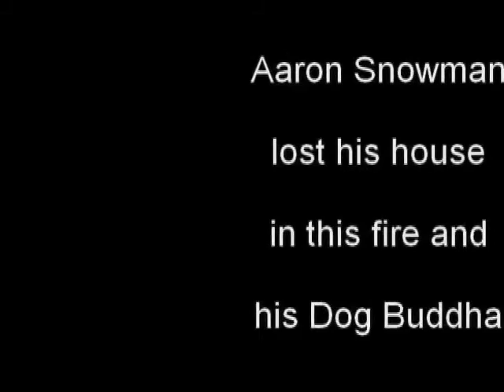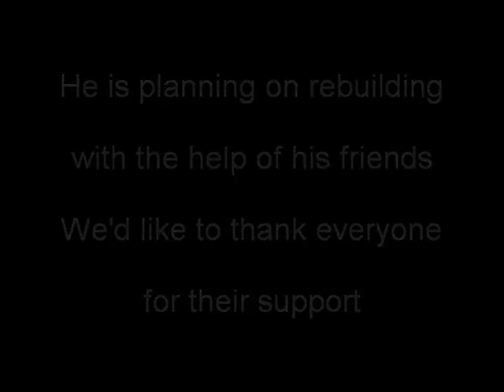Snowman's house fire (mirror)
Snowwalkerprime's nephew had a devastating house fire. He is alright but his dog Buddah did not survive. See the links below to help him out!

original vid